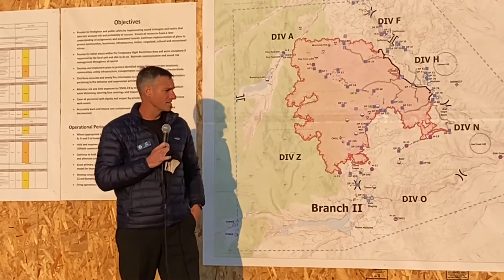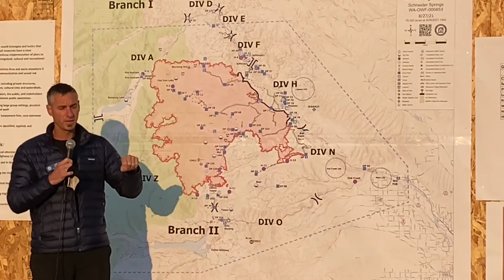Operations Update - August 27, 2021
Operations Update - August 27, 2021 for the SchneiderSpringsFire

Every morning, firefighters gather around to hear a briefing on yesterday's operations and today's planned actions. Step inside today's briefing and hear Operations Section Chief (Trainee) Joe Tone talk about the work being done on this 75,055-acre wildfire.